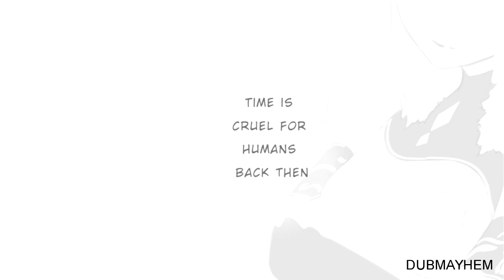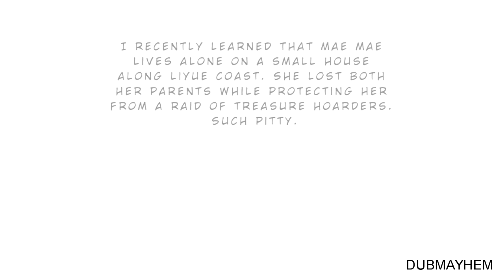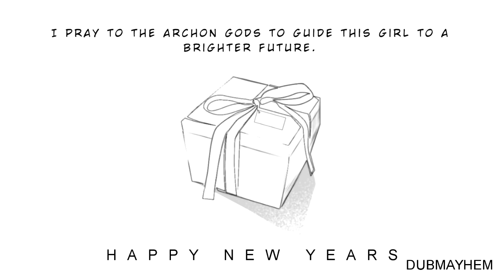The Story of Lil MaeMae (Final dub of 2020)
Final GenshinImpact dub of 2020!
I want to thank the following on Twitter
Ningguang - @shishishiena
Lil MaeMae - @NikkiYael
Comic - @JayhaysieArt
Edit - @Stephicnesss
Directed - @VoiceofCross
I want to thank my whole dubbing team this year from the Genshin dubs and beyond! Thank you to the supporters as well for giving so much love!!